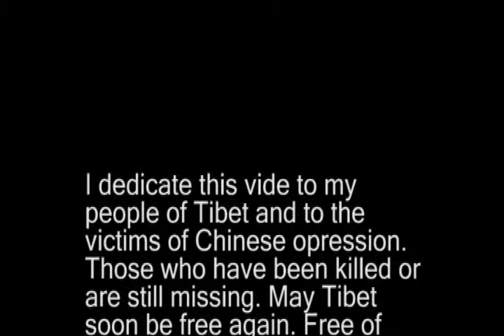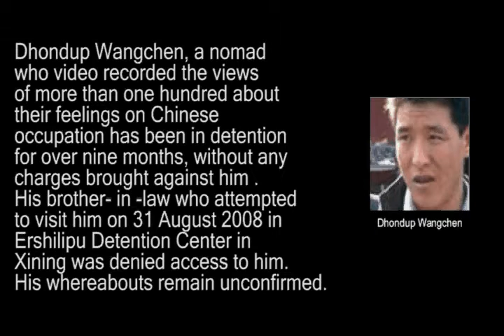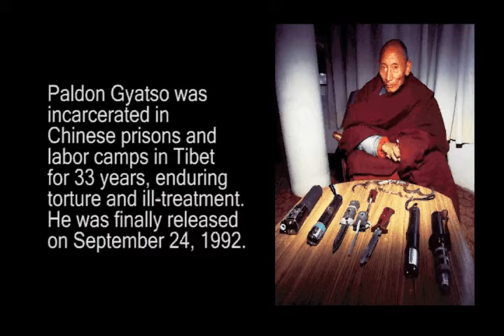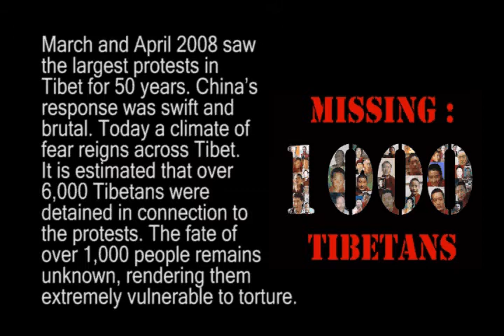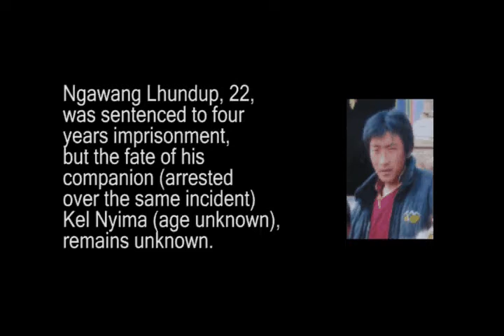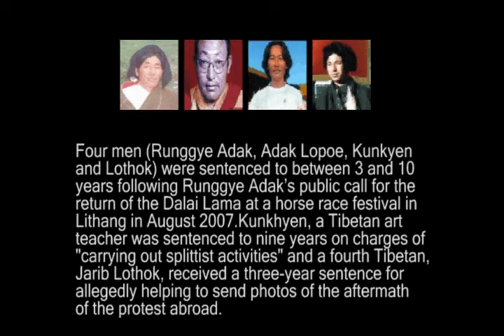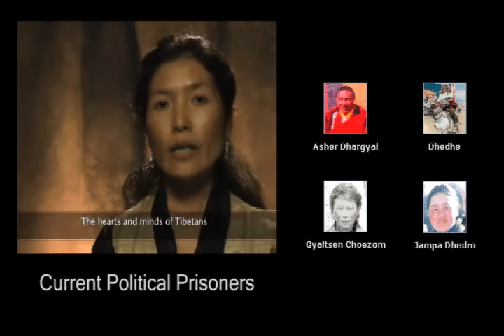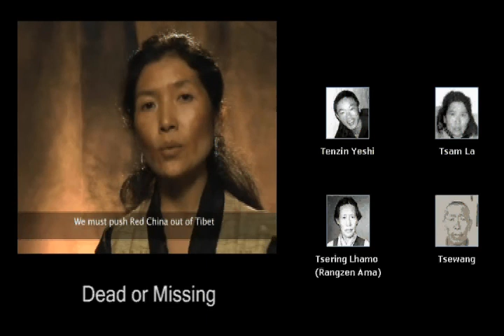Missing in Tibet